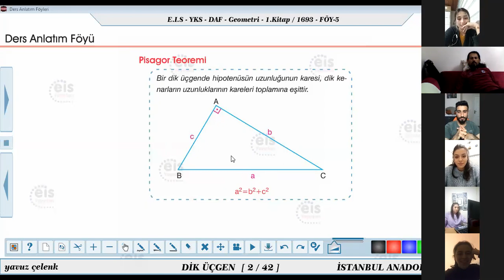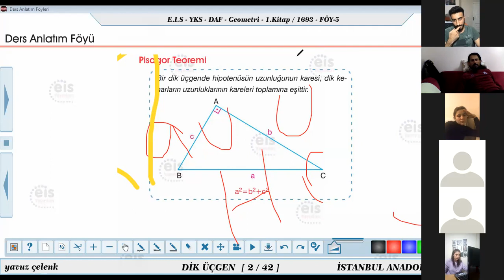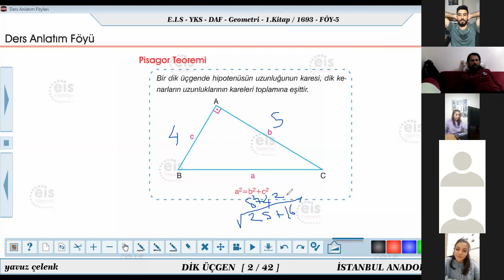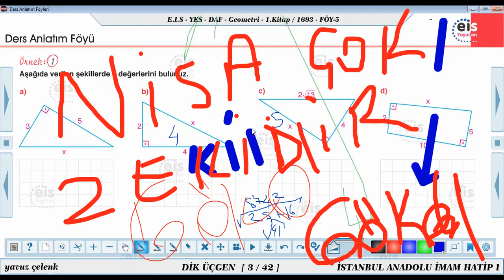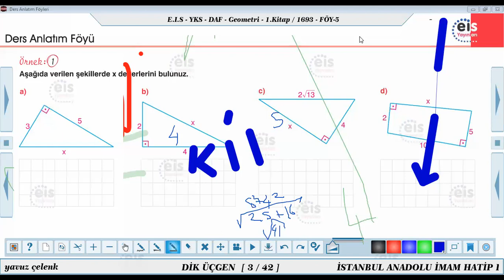Yaramaz öğrencilere pisagor nasıl anlatılır (Zoom dersi Kamera arkası)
Yeni nesil öğrencilerin bazı yaramazlıklarını hoşgörmezsek biz öğretmenleri sevmez ve dersi de dinlemezler. Saygı çerçevesini aşmadıkları müddetçe buna biraz izin verilebilir ve eğlenerek ders dinlemeleri sağlanabilir. Konumuz pisagor. Eğer öğretmenseniz eleştirilerinizi beklerim ama değilseniz uzaktan davulun sesi hoş gelir veya bekara karı boşamak kolaydır atasözlerini hatırlatmak isterim...